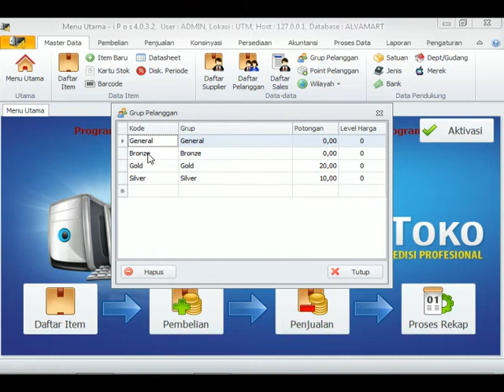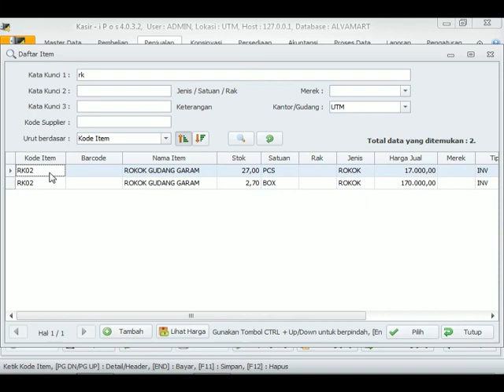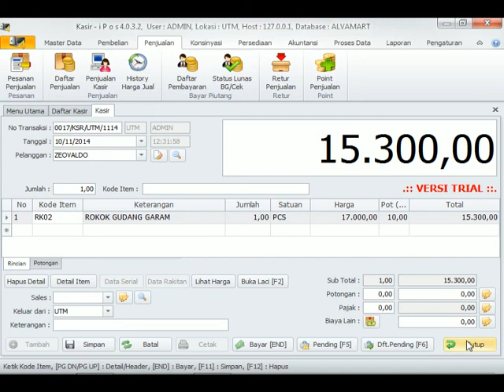Cara setting grup pelanggan di program aplikasi kasir IPOS 4